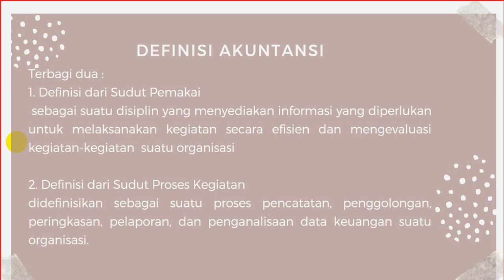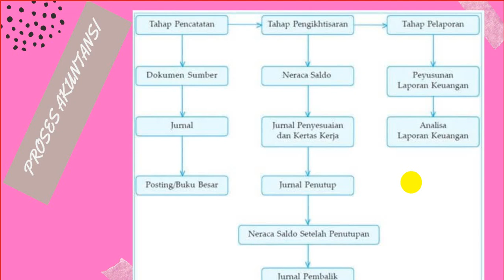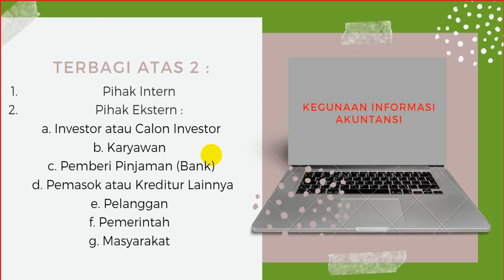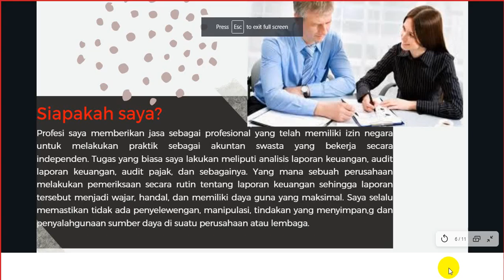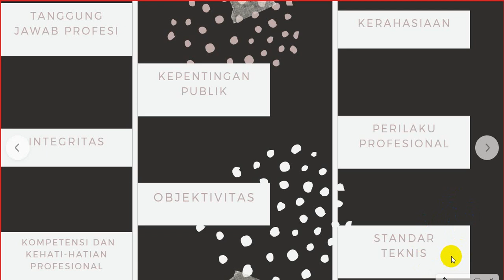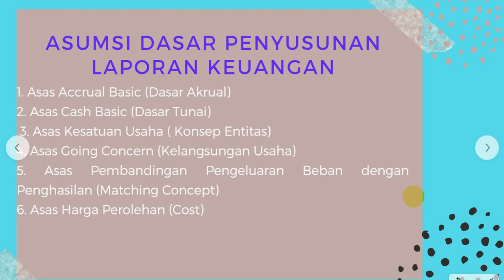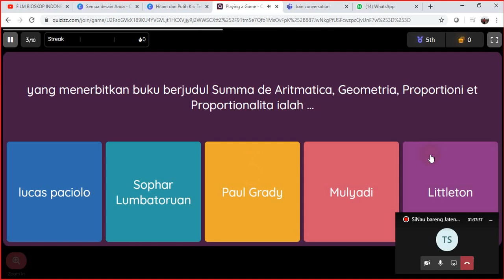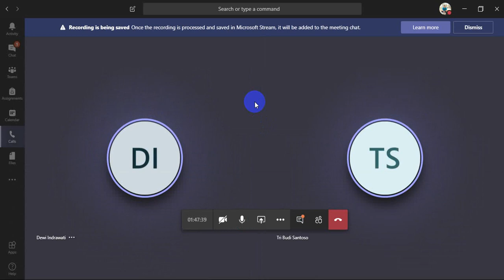Materi Akuntansi dan sistem informasi akuntansi (SIJAPIN - Jateng Pintar)